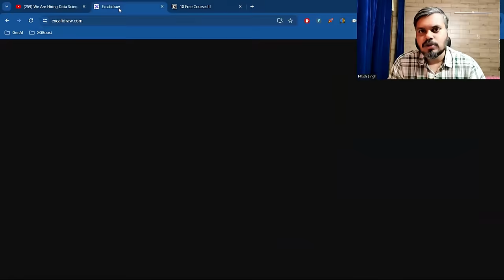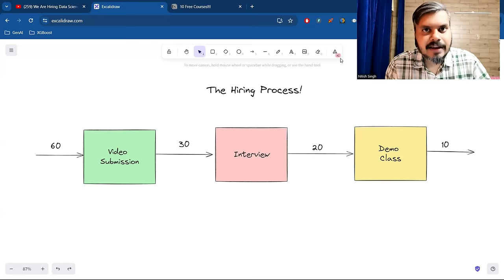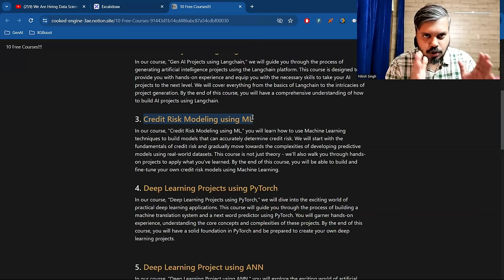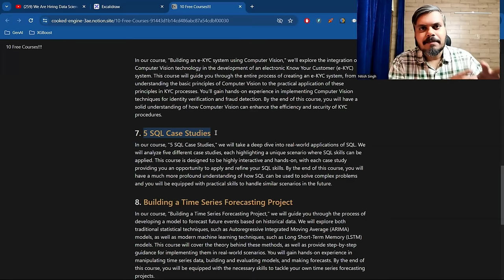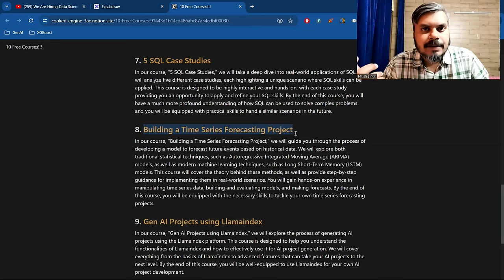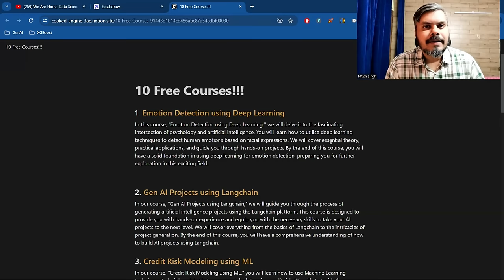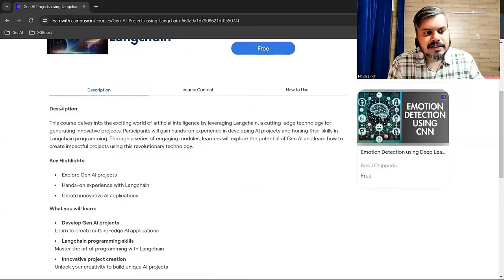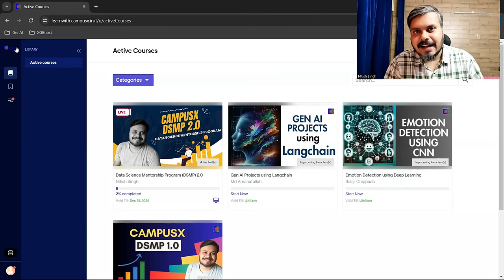FREE DATA SCIENCE COURSES 2024 | PROJECT BASED COURSES | GEN AI | DEEP LEARNING | MACHINE LEARNING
Namaste! CampusX family! We are very happy to announce 10 new project based free courses in emerging technologies on our website.

[Update]: We have started uploading recorded videos of the sessions and ipynb notebooks, you can now watch the videos by enrolling in the course on our website [Link below].